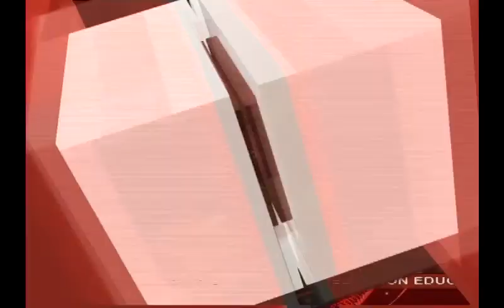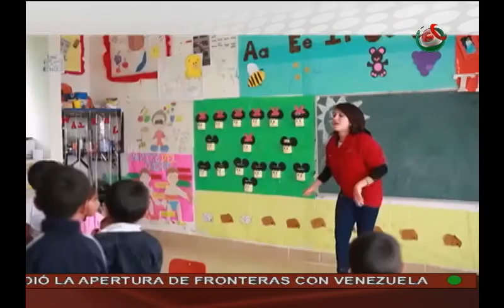20/07/2016 Noticiario México Al Día MD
México Al Día edición meridiano, transmitido el miércoles 20 de julio de 2016.